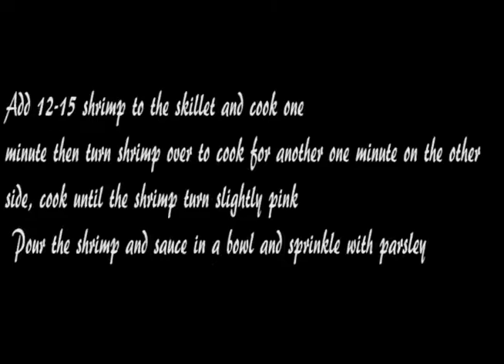How to cook Shrimp Scampi